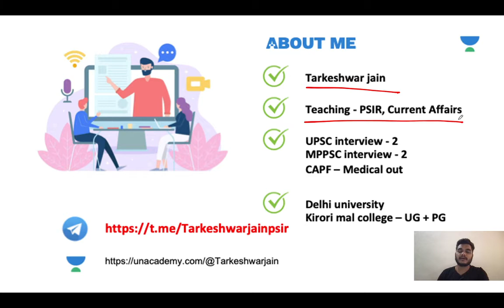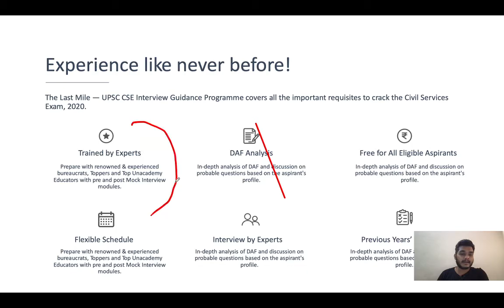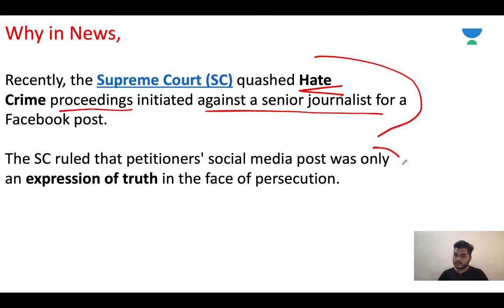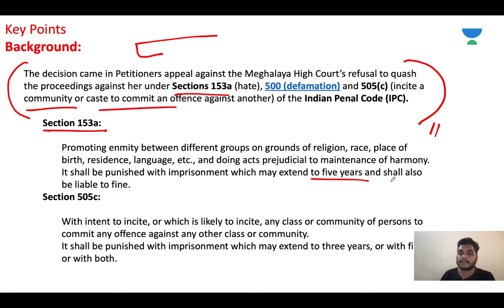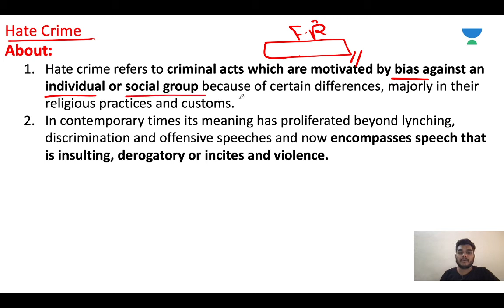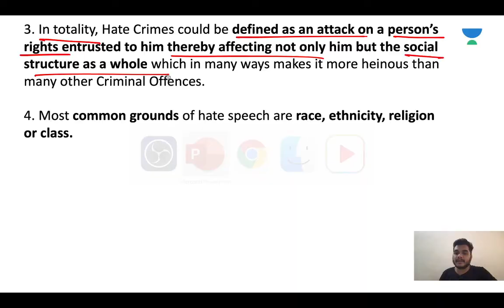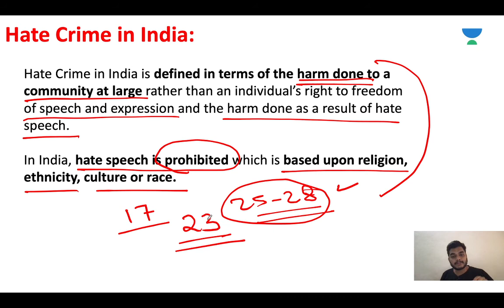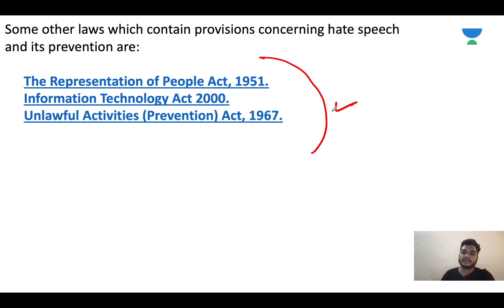Hate Crime Violence Report | Supreme Court decline Meghalaya High Court report | Tarkeshwar Jain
This lesson starts with a discussion on Hate Crime Violence Report by Tarkeshwar Jain. It is very important for the UPSC CSE/IAS 2021 preparation.

Tarkeshwar Jain and more top educators are teaching live on Unacademy.

Unacademy Subscription Benefits:

1. Learn from your favorite Educator
2. Dedicated DOUBT sessions
3. One Subscription, Unlimited Access
4. Real-time interaction with Educators
5. You can ask doubts in the live class
6. Limited students
7. Download the videos & watch offline